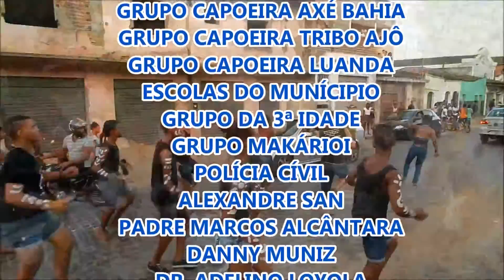3ª EDIÇÃO CORTEJO AFRO PELA CONSCIÊNCIA NEGRA DO UBATAMBOR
Aconteceu, nesta quinta feira 18/11, a 3ª edição do Cortejo Afro pela Consciência Negra, organizado pelo Grupo Ubatambor, o evento contou com a presença de várias escolas do município, Grupo Ubatambor, Grupo Tribo Timbalando, Grupos de capoeira, Grupo Makarioi, Grupo da 3ª idade, além de autoridades como Padre Marcos Alcântara o Delegado Adelino Loyola.

O Cortejo teve inicio na praça João Dudu e desceu até ao centro da cidade, com várias manifestações da cultura afrodescente, música, dança, capoeira e vestimentas, numa verdadeira festa da pertença africana.

(Canoatan) Frank Barreto